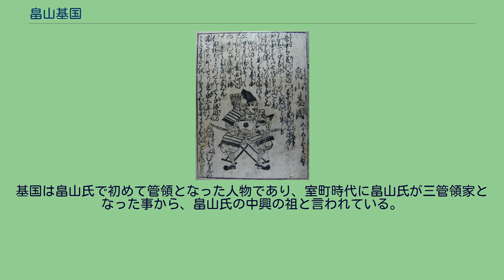畠山基国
畠山 基国（はたけやま もとくに）は、南北朝時代から室町時代の武将・守護大名。
家系は足利氏一門の畠山氏。
畠山義深の嫡男。
子に満家、満慶がいる。
「基」の字は初代鎌倉公方足利基氏より偏諱の授与を受けたものとされているが、活動としては基氏の兄・義詮から続く足利将軍家に仕えて、室町幕府侍所頭人、第6代管領、越前・越中・能登・河内・山城・紀伊守護を歴任した。
天授2年/永和2年（1376年）に侍所頭人に就任、天授5年/康暦元年（1379年）に父が死去したため越前守護を継承したが、同年の康暦の政変で管領となった斯波義将と越中を交換、越中守護に代わった。
また、能登は当初は吉見氏頼（吉見氏）、次いで本庄宗成が守護職であったが、いずれも失脚したため元中8年/明徳2年（1391年）に基国が守護となり、以後畠山氏の分国となった。
弘和2年/永徳2年（1382年）に楠木正儀追討を命じられ、正儀に代わって河内守護に就任、畠山氏の河内経営の拠点となる若江城を築城した。
明徳3年（1392年）1月、楠木正勝の守備する千早城は落城し、正勝らは大和国の吉野十津川方面へと逃走した。
楠木氏は60年以上続いた最も象徴的な根拠地を失ったのと同時に、畠山氏は名実共に河内国の支配者となった。
また、元中8年/明徳2年に山名氏が蜂起した明徳の乱では幕府方の一員として参陣、翌年から応永元年（1394年）まで侍所頭人に再任、山城守護も兼任した。
応永5年（1398年）6月には斯波義将の後継として管領に任じられ、応永11年（1404年）7月までの6年間を務める。
応永6年（1399年）に大内義弘が蜂起した応永の乱でも戦い、戦後義弘の領国だった紀伊も領有、摂津欠郡（東成郡・西成郡・住吉郡）と大和宇智郡の分郡守護にも補任された。
応永13年（1406年）1月17日、53歳で死去。
嫡男の満家が当時失脚していたため、家督は次男の満慶が継いだ。
法号は長禅寺殿春岩徳元。
後に満慶は満家に家督を譲り能登一国を領有、子孫は分家として満家の系統の本家を支えていった。
基国は畠山氏で初めて管領となった人物であり、室町時代に畠山氏が三管領家となった事から、畠山氏の中興の祖と言われている。